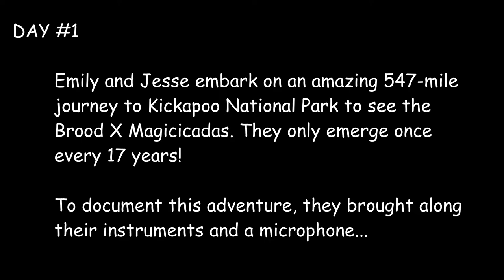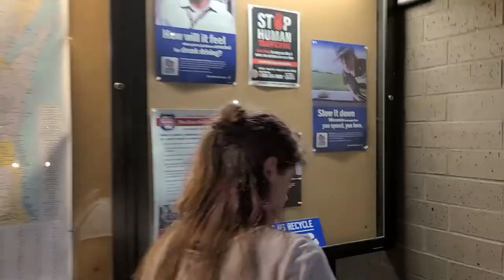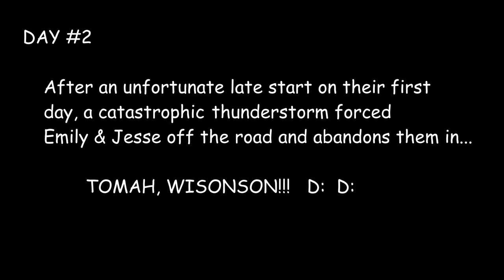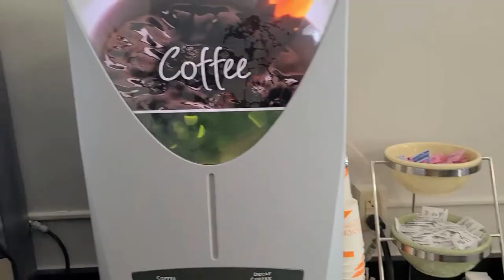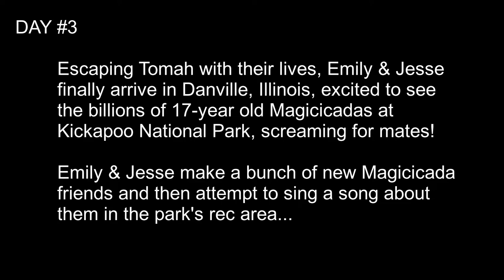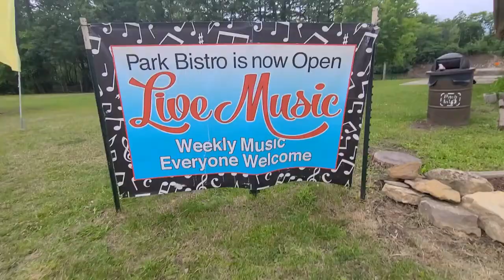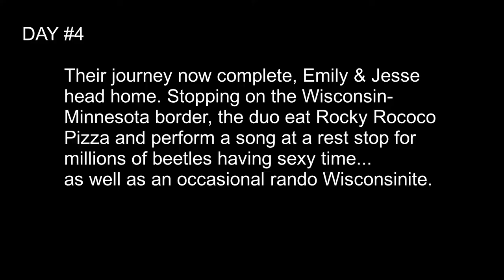Life Skills in... MAGICICADA ROAD TRIP!!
Hey hey! It's Life Skills' very first live video... Magicicada Road Trip!!

Improvised and recorded live at rest stops, motels and national parks while Emily & Jesse were road-tripping to see the 17-year old Brood X Magicicadas in Indiana, you can watch along and join in Life Skills' adventures!